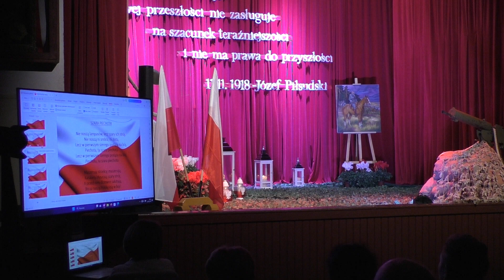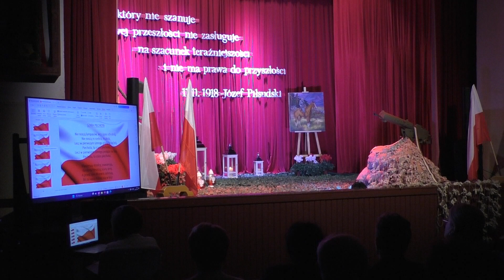Święto Niepodległości w gminie Drwinia cz. 4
Gminne Centrum Kultury i Promocji Drwini zs. w Grobli, 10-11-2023 r.